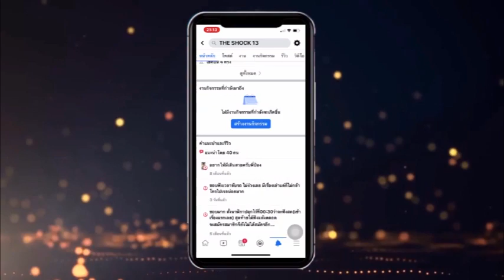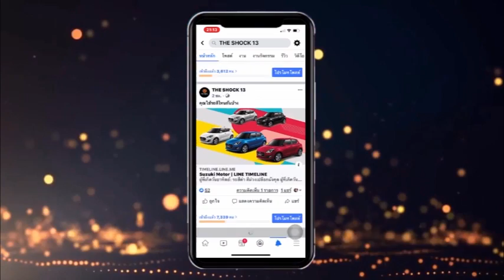The Shock เดอะช็อค เรื่องสยองฟังก่อนตาย เรื่อง เธออยู่บนต้นไม้ l The Shock 13